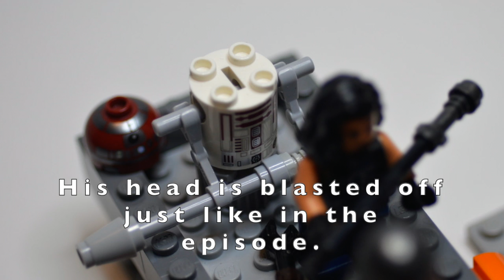MandRMOCtober2020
I have made a Mandalorian moc for the MandRMOCtober2020 competition. It is of the scene from episode 8 where they are escaping from Imperial forces through the lava tunnel.